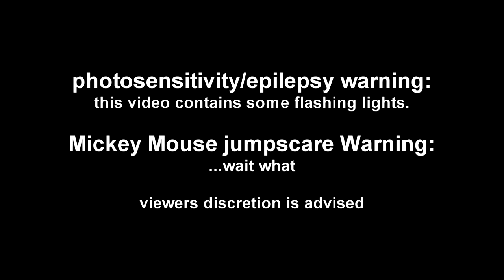[Splatoon Gmod] Halloween party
Something is wrong...

Voice Actors:
Mickey Mouse - Dav64 (Me)

Program used:
OBS
Garry's mod